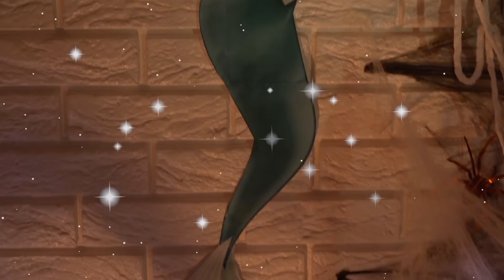Sasha and friends playing Halloween trick or treat. Decorating room for Halloween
Sasha and her friends pretend play Halloween trick or treat candy park and decorate room for Halloween